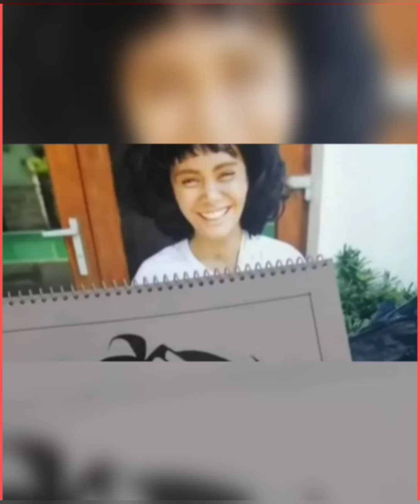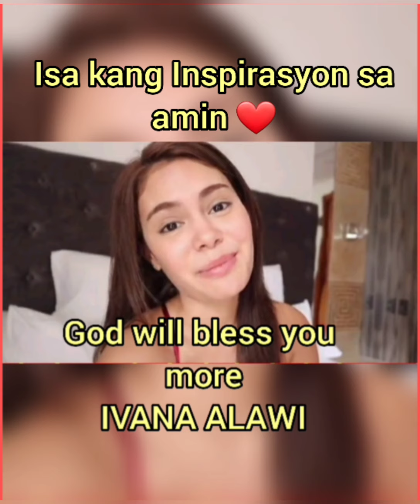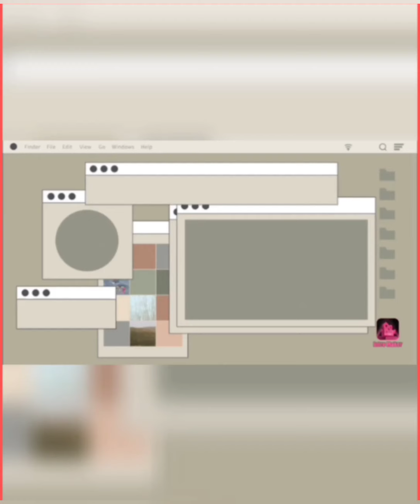Napaiyak Muli ni IVANA ALAWI si Tatay Joselito Martinez,Dahil binigyan siya nito ng MOTOR